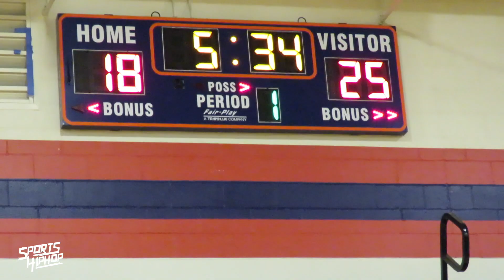Josh Christopher CRAZY CROSSOVER Makes DEFENDER'S Knee Buckle!!! 😱🤭 & JALEN GREEN Spazzed Out!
AAAAYYOO!!! WHY HE DID THAT!!? .First off, we felt so bad for buddy that we decided to not even post this when it happened being that we thought buddy's knee was broke... but later found out it was a hyperextension thank god!

But yea, Josh Christopher & Jalen Green was puttin on shows out there at the Las Vegas Big Time Tournament last Summer and this game was one of them!